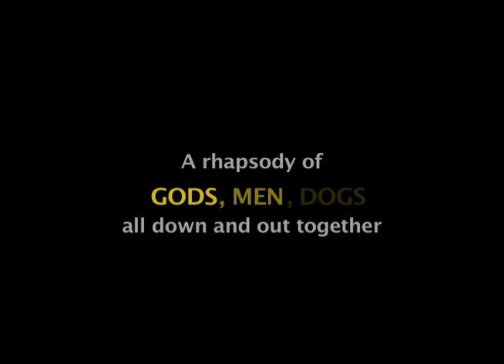GOD MAN DOG TRAILER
filmfestivals.com is a proud partner of Fantasporto and offers live coverage from Porto